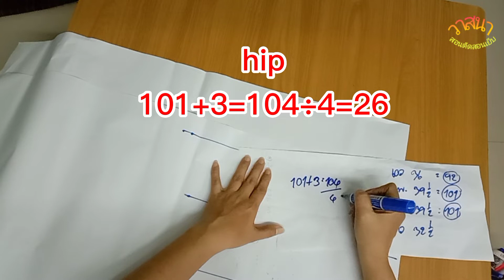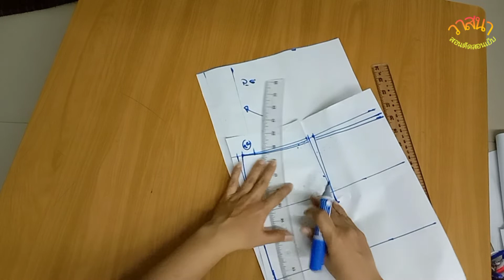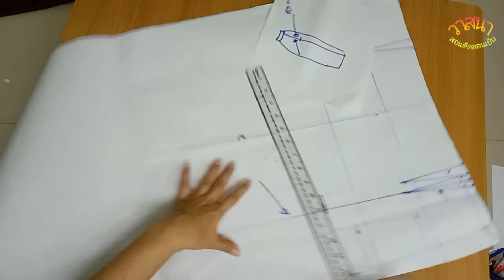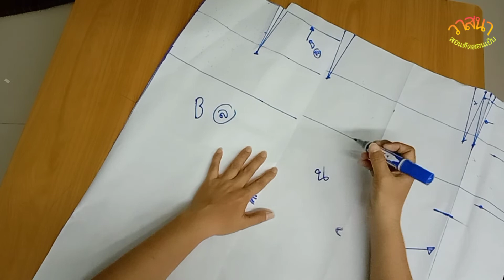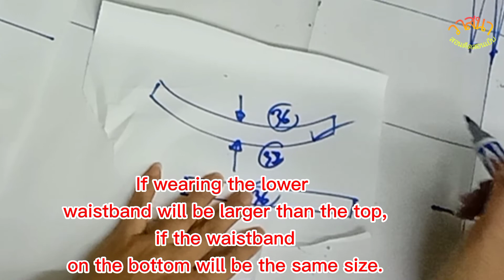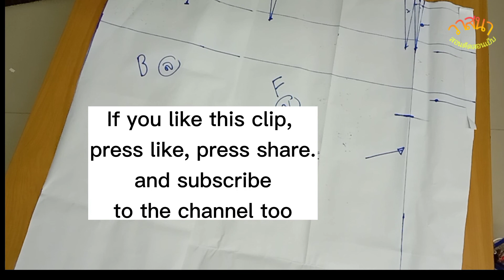EP.21 How to create an open front sarong sarong pattern for beginners, easy to follow.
How to create an open front sarong sarong pattern for beginners, easy to follow.Waist 36", hips, abdomen is the same 39.1/2"